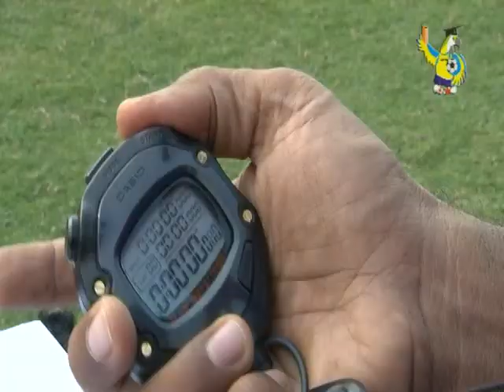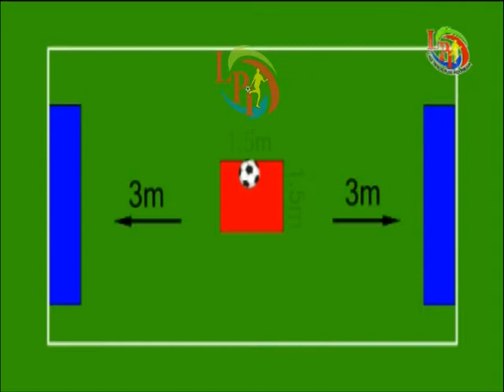SKILL TEST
LATIHAN TEKNIK DASAR SEPAKBOLA BAGI PEMAIN USIA MUDA, PROGRAM LIGA PENDIDIKAN INDONESIA (LPI), BERSAMA EMRAL ABUS DAN YEYEN TUMENA.